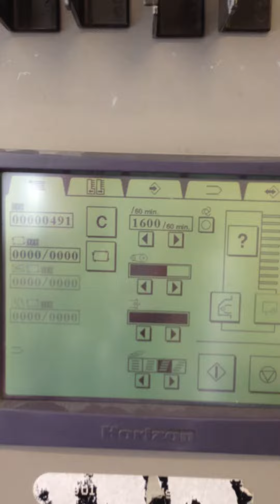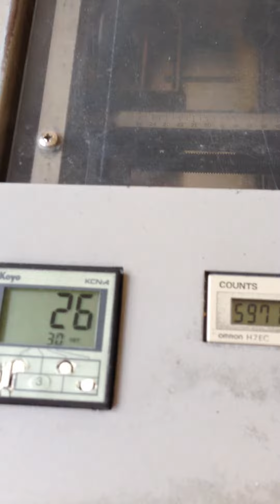Horizon bookletmaker VAC-100a/VAC-100m/SPF-20A/FC-20A #20908 LA-POSTPRESS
offer consists of:
- collator VAC-100a
- collator VAC-100m
- stitching and folding SPF-20A
- frontcutter FC-20A

collators
Horizon VAC-100a / VAC-100m:

- touch & work technology
- expandable to 6 collators (60 bins)
- capacity: max. 9.500 cycles/h
- misfeed-,doublefeed- and jamming control
- bins: 10
- sheet size: min. 148x148mm; max. 350x500mm
- paper weight: 40-260g/qm
- loading height: 55mm/ bin
- saveable jobs: 9
- power: 230V/ 50Hz
- weight: each 290kg
- dimension: 842x652mm

stitching and folding
Horizon SPF-20A

- stitching unit with 2 stitching heads
- size edge- stitching: min. 210x180mm; max. 420x297mm
- size booklet: min. 180x120mm; max. 500x350mm
- thickness edge-stitching: min. 2 sheets; max. 4mm
- thickness booklet: min. 2 sheets; max. 22 sheets
- power: 230V/ 50Hz; 0,45kW
- weight: 490kg

frontcutter
Horizon FC-20A

- size front cut : max. 20mm
- size without cut: min. 85mm; max. 250mm
- thickness: min. 4 sheets; max. 88 sheets
- power: 230V/ 50Hz/ 0,20kW
- weight: 240kg